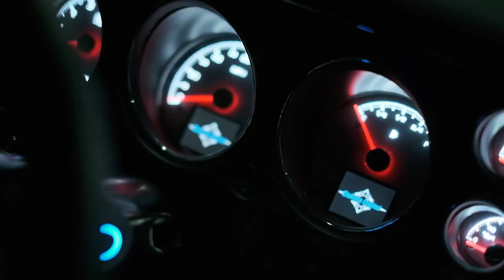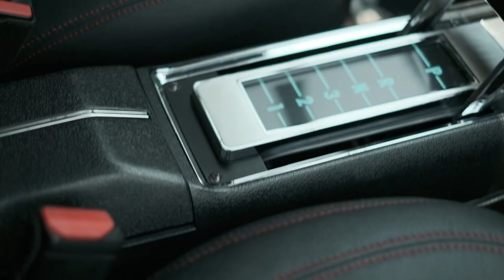Chevrolet Chevelle SS 1971!! (In the movie of : John wick, FASTER, fast furious)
Chevrolet Chevelle SS 1971
- mesin V8 355 CU INJECTION KIT STAGE 2
- kaki kaki QA1 kit
- full billet aluminium
- full acc looks original tapi modern
- AC
- willwood depan belakang
- ban baru
- CRAGAR velg
- DAKOTA DIGITAL KIT
- dashboard dan jok full bekleed
- sound system
- Full Paper pajak hidup